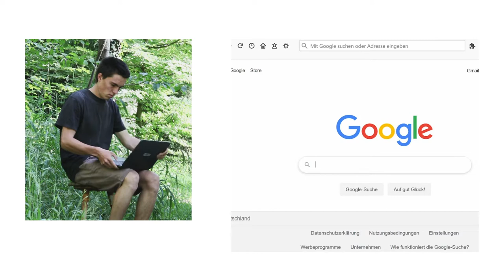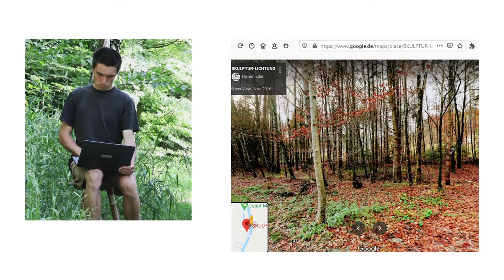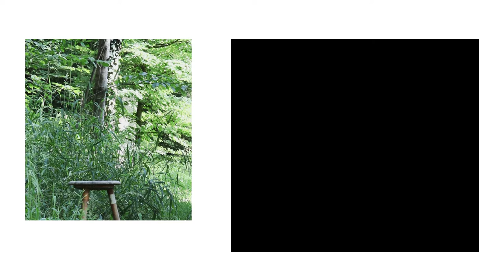13.Juli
2.Tag
Weiter Filme und Informationen zum Projekt: